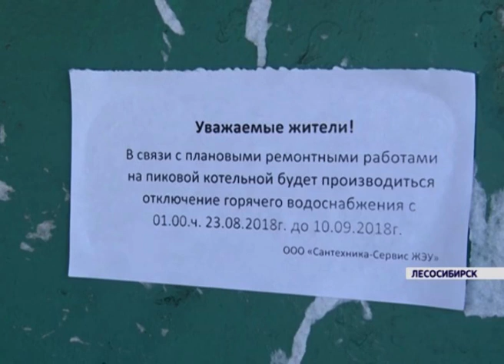Жители Лесосибирска три недели будут без кипятка. Котельную закрывают на ремонт